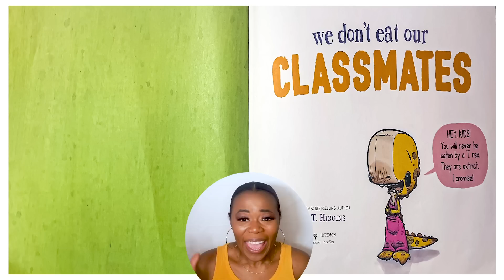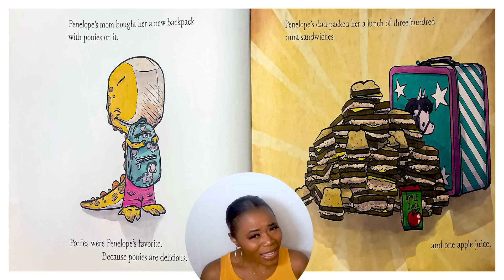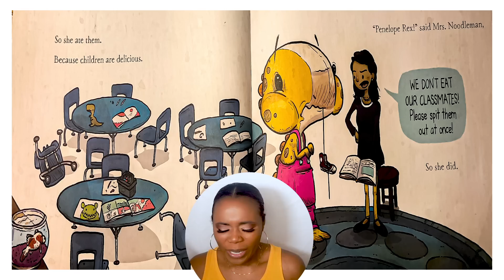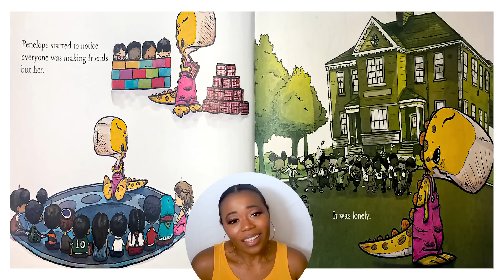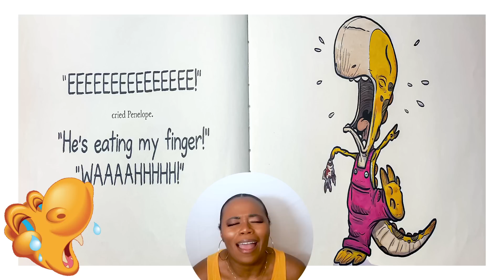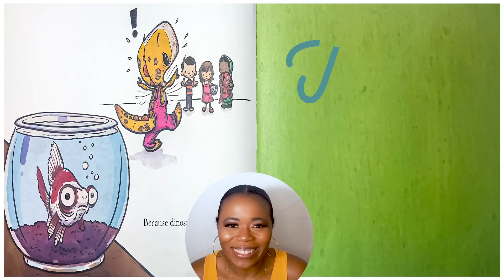Keys Kids Channel Ep. 20 “We Don’t Eat Our Classmates” by Ryan T. Higgins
Hi Kids!! Please continue to stay safe and healthy during this time! Don’t forget to leave me comments and questions on instagram, I would love to chat with you!
Let’s Goooooo!!

This is Ep. 20 of the Keys Kids Channel and our featured book is, “We Don’t Eat Our Classmates” by Ryan T. Higgins!

It's the first day of school for Penelope Rex, and she can't wait to meet her classmates. But it's hard to make human friends when they're so darn delicious! That is, until Penelope gets a taste of her own medicine and finds she may not be at the top of the food chain after all. . . .
                          ✨This is apart of our August/September series! ✨

Our August/September series is all about THEME!
The theme is the message, moral, or lesson the author wants you to take away from the story.

Ask Yourself:
➡️What did the characters learn?
➡️How did the characters grow or change?
➡️Why did the characters act this way?

Common Themes are:
🔹Cooperation
🔹Acceptance
🔹Honesty
🔹Compassion
🔹Perseverance
🔹Loyalty
🔹Courage

                                          ✏️Comprehension Question✏️

* Which part of the story do you like best? Why?
* How do you feel about the end of the story? Would you change the ending?
* Tell me what the story is about.
* What's the main idea? How do you know?
* Do you think the story could really happen? Explain.
* Did the author make you feel any specific emotion?
* Why did the author give the story this title? Can you think of a different title?
* Do you think this story can really happen? Why or why not?
* Did your thoughts and feelings change as you were reading? How and why?
                                                           ✨LINKS✨

✨Ryan T. Higgins

      ✊🏾✊🏽What you can do to support the Black Lives Matter movement✊🏽✊🏾

►►Sign petitions online, send texts, make phone calls, attend local events.